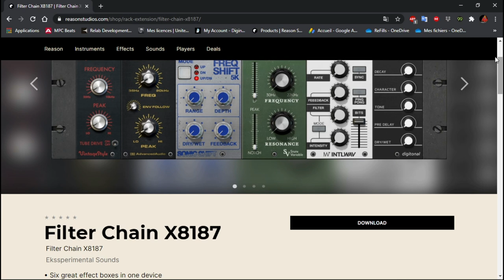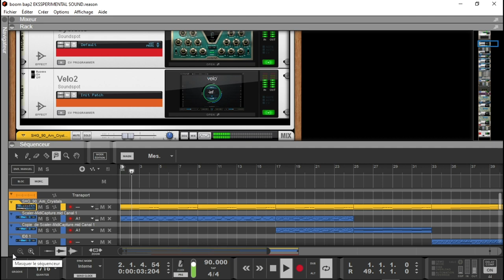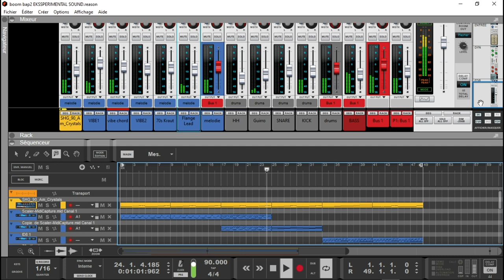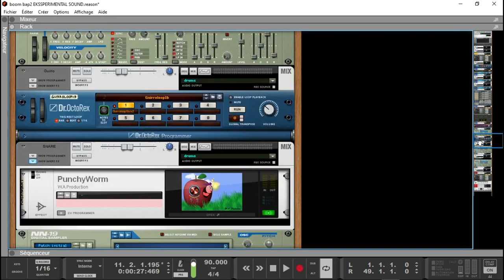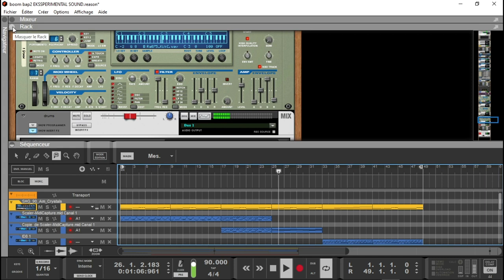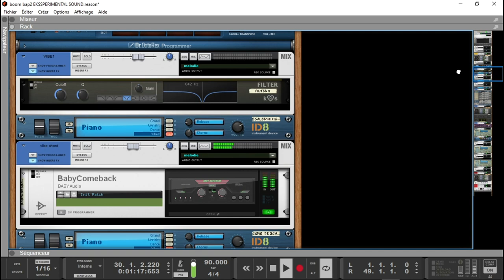PRESENTATION DU FILTER CHAIN X8187 PAR EKSSPERIMENTALSOUND